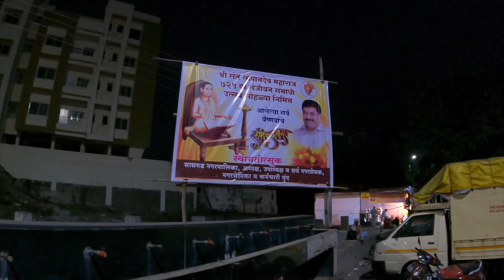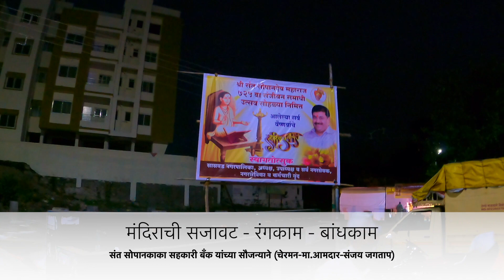संत सोपानकाका संजीवन समाधी सोहळा ,२०२१-२२ | सर्व माहिती